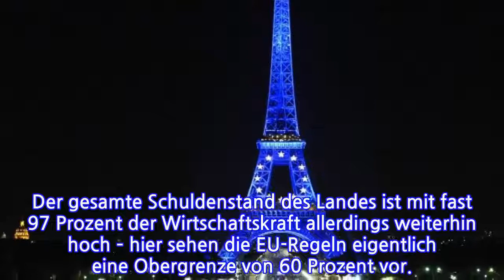Frankreich macht wenig genug Schulden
Die Europäische Kommission will nach neun Jahren das Defizitverfahren gegen Frankreich wegen zu hoher Neuverschuldung beenden. Diese Empfehlung gab die Kommission am Mittwoch in Brüssel ab. Vizepräsident Valdis Dombrovskis gratulierte der Regierung in Paris und sagte: „Jetzt ist es wichtig, auf diesen guten Ergebnissen aufzubauen.“

Hintergrund ist die verbesserte Haushaltslage in Frankreich. Das Defizit im Haushalt lag 2017 bei nur noch 2,6 Prozent des Bruttoinlandsprodukts, also der Wirtschaftskraft – und so erstmals seit 2007 unter der von der EU vorgegebenen Schwelle für die erlaubte Neuverschuldung von 3,0 Prozent.